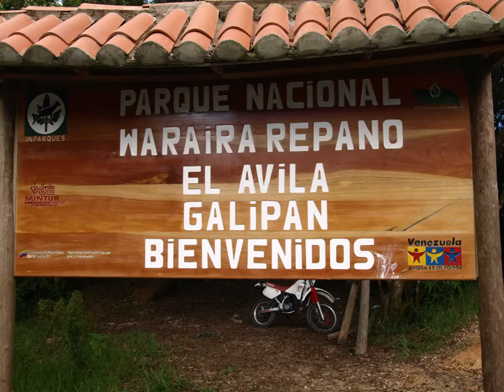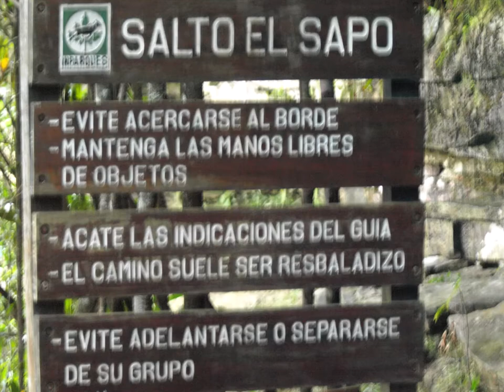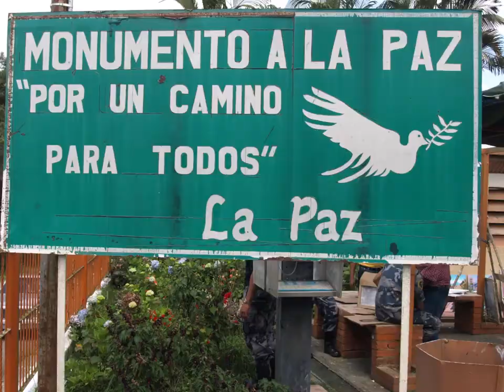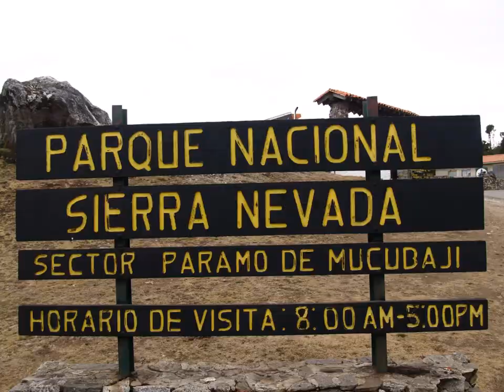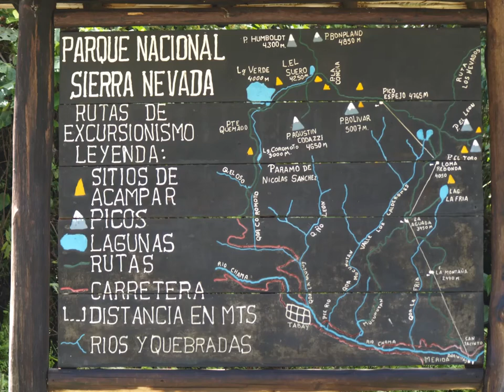LibertadVenezuela Mi Homenaje al Pueblo Venezolano en su Lucha por la Libertad y la Democracia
Fotos tomadas por Carlos Olmo Vagamundos.com en sus viajes por Venezuela. Audio editorial Fernando Valmaseda del programa Miradas Viajeras de 1/2/2019.
IG   carlosolmo
TW vagamundo
FB carlos olmo bosco